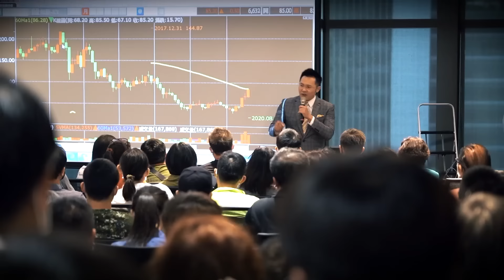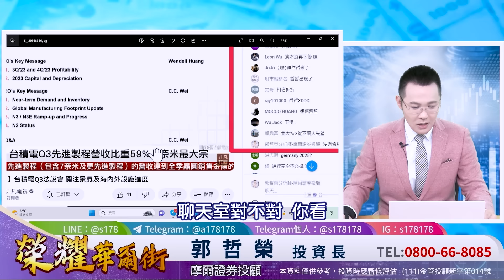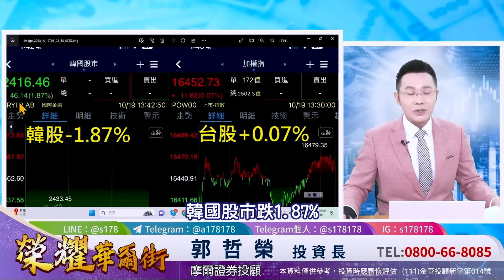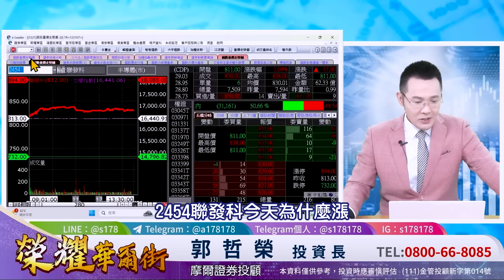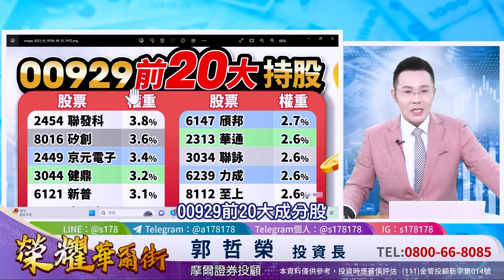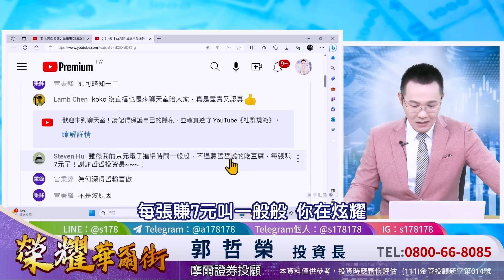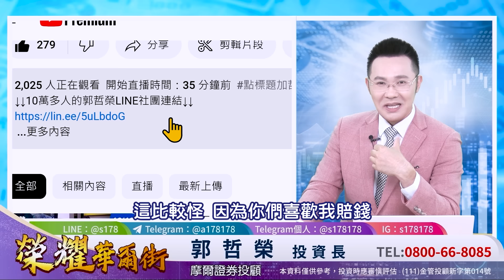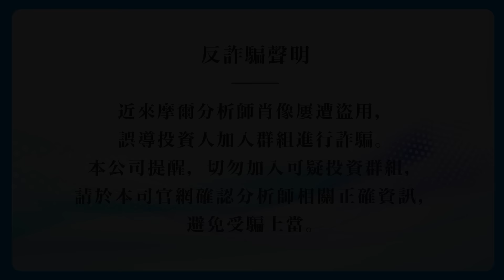【台積法說太好 明天要噴! 但我的美債ETF 居然馬上賠100萬!】2023.10.19(字幕版)